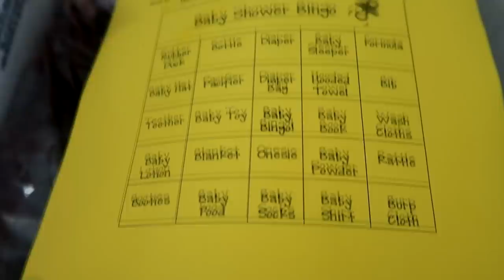The Worst Trail Ride Of My Life! Day 253 (09/12/20)